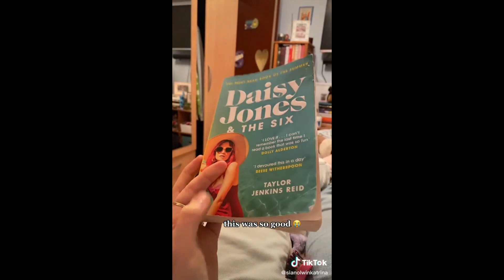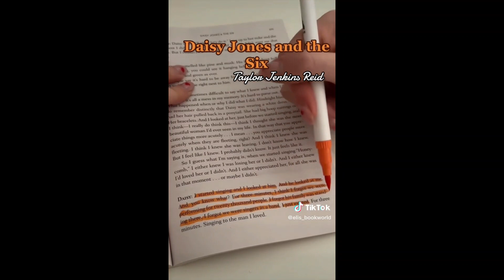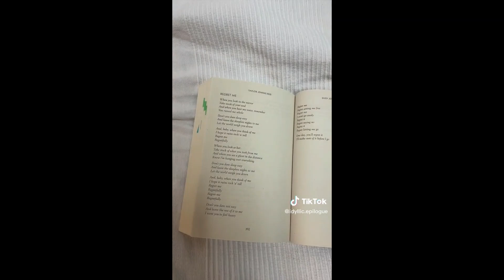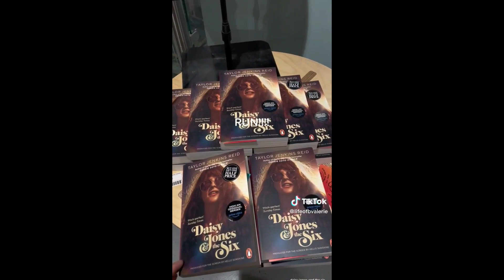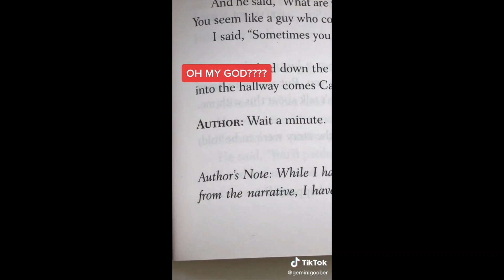BookTok Compilation - Daisy Jones and The Six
2023 READING JOURNAL

These videos don't belong to me, all the creators in this video are credited, go check them out on TikTok!